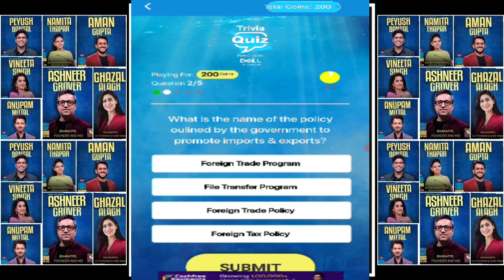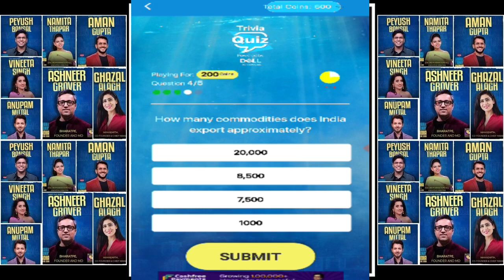SHARK TANK INDIA LIVE QUIZ 9 JANUARY 2022 DAILY QUIZ ANSWERS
Video contains:
KBC daily quiz
KBC preparation
LIC quiz
KBC season 13
KBC 2021
SonyLiv subscription
Kbc personal interview
kbc interview
KBC tips
kbc participate
kbc audition
kbc fff
kbc promo
Marathi KBC
KHC